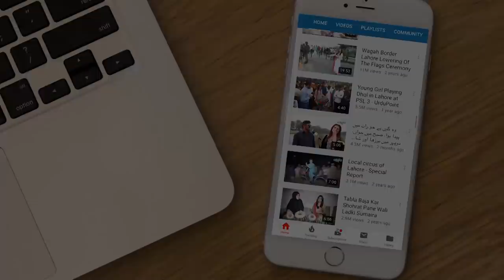Waiter Se Singer Kese Bana? Folk Singer Naeem Hazarvi Ki Life Kese Badli? Naeem Hazarvi Ka Lifestyle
Naeem Hazarvi is a famous Pakistani folk singer who started his career in the early '90s. He started his professional career as a waiter. 'Chalo Koi Gal Nahi' volume 80 made him popular within few days. UrduPoint anchor Tehmina Sheikh has  visited his house and have gupshup with him. Have a look at the video.
Anchor: Tehmina Sheikh